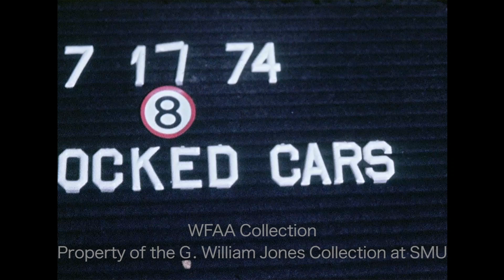Report About a Possible New City Ordinance Prohibiting Children in Locked Cars - July 1974